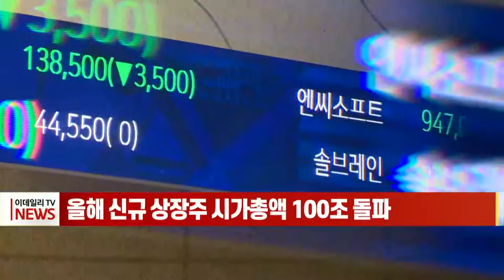[이데일리N] 올해 신규 상장주 시가총액 100조 돌파 (20210811)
기업공개 '대어'들의 잇따른 상장에 올해 신규 상장주의 시가총액이 100조원을 넘어섰습니다.
한국거래소에 따르면 올해 들어 지난 10일까지 유가증권시장과 코스닥시장에 총 46개 종목이 신규 상장했으며, 신규 상장주 전체 시총은 10일 종가 기준 114조7000억원으로 집계됐습니다.
시장별로 유가증권시장에 7개 종목이 신규 상장했으며, 시총규모는 103조9000억원으로 대부분을 차지했습니다.
최근에 상장한 카카오뱅크를 비롯해 SK바이오사이언스, 크래프톤, SK아이이테크놀로지 등 4종목의 시총 합계만 94조원을 넘어서며 대어들의 비중이 컸던 것으로 분석됩니다.
카카오페이와 LG에너지솔루션 등 대어들의 상장이 예정돼 있는 만큼 신규 상장주들의 몸집은 더욱 커질 전망입니다.